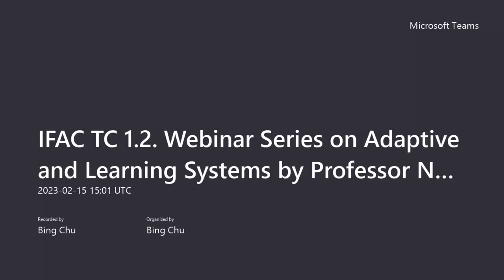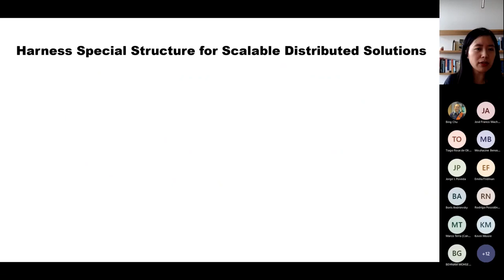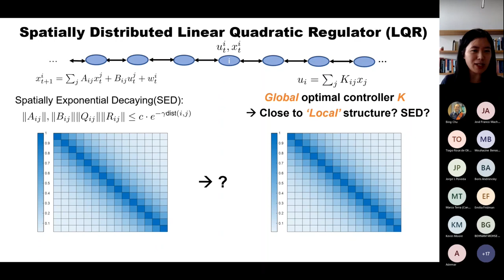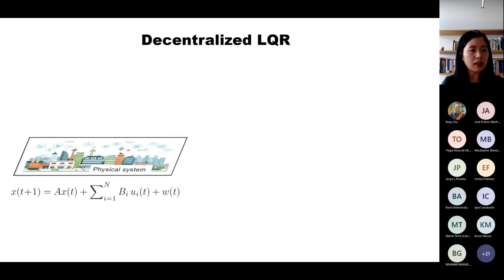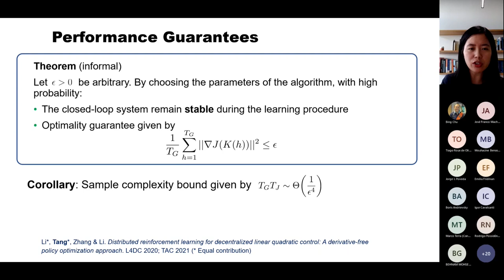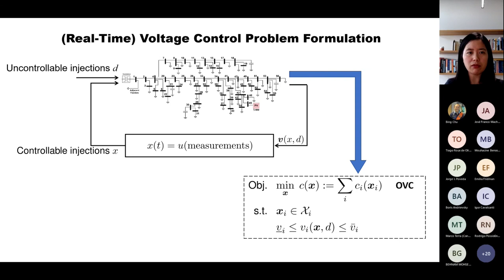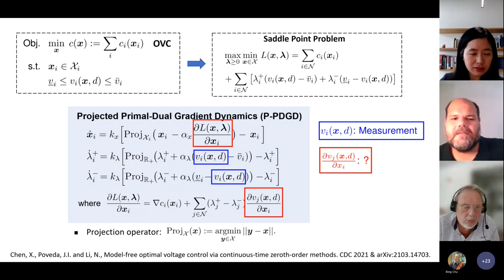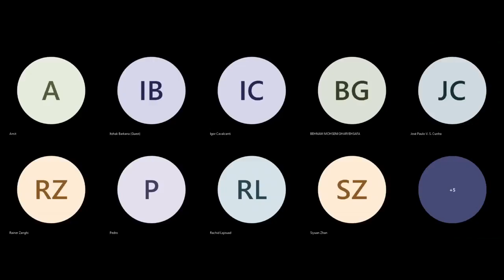Scalable Distributed Control and Learning of Networked Dynamical Systems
Speaker: Professor Na Li, Harvard University
Time: February 15, 2023 (3pm UTC)